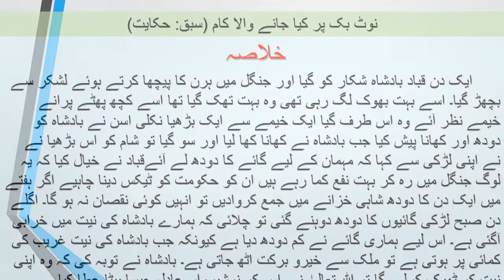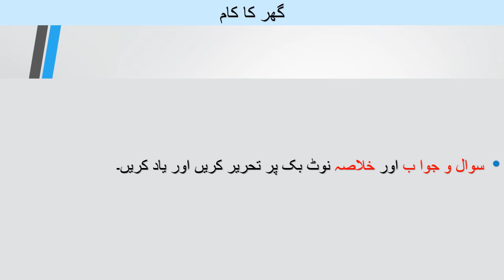07 Urdu L02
Video from Shukar Al Hamdulillah 🕋🏵️💖